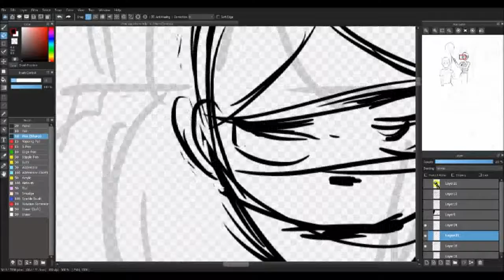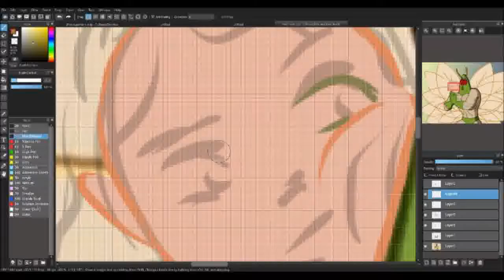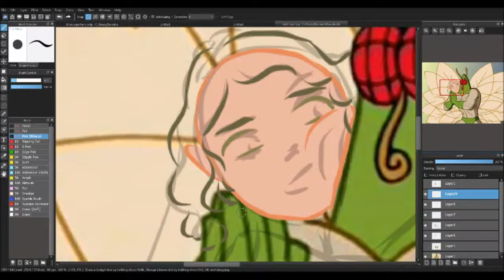1st Speed Paint